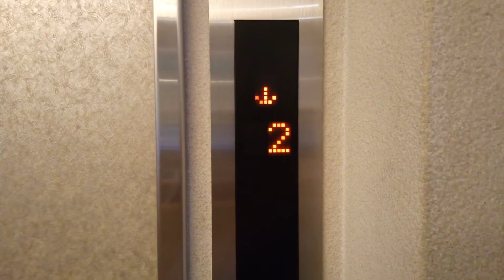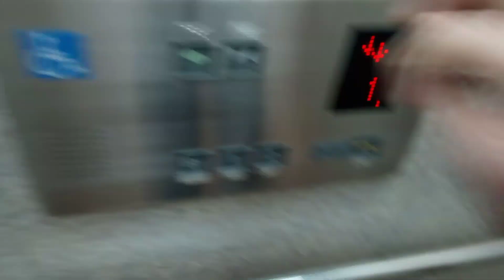フジテックエレベーター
祖谷渓温泉ホテル秘境の湯にあります。まだ未更新のままで運転しています。機種は初期エリシオです。
メーカー:フジテック
設置年:1997年
定員:11名
積載:750kg
キャンセル機能:あり
アナウンス:あり
戸閉ブザー:なし
到着ベル音:なし
ボタン確認音:なし
停止階:B1.1.2
停止可能階:B1.1.2
管理会社:SECエレベーター